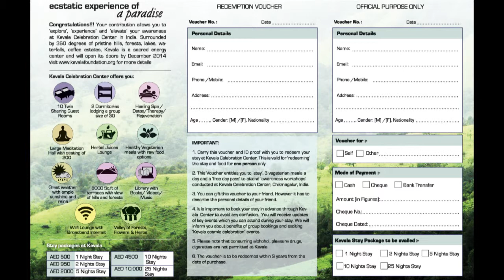Kevala Foundation- Welcomes you to contribute and visit: HD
ABOUT KEVALA FOUNDATION:
Kevala Foundation welcomes you to take a glimpse of a unique sacred space- Kevala Celebration Center in a paradise.  Located in a spectacular valley, Surrounded by mist covered hills, forests, lakes, rivers, waterfalls, temples, caves, wild life reserve and coffee estates, the center is a much sought after tourist and spiritual destination.

FUNDS REQUIRED:
The Construction at kevala site is currently in its final phase. The project is in need of funds to enable completion of work and open doors by January 2015. We will need 100,000 dollars to be raised by November 2014. We are reaching out to our friends network to support us to raise the funds by buying stay redemption vouchers.

THE CROWD FUNDING INITIATIVE:
The vouchers on offer, are valid for 3 years from the date of opening of kevala and can be redeemed for stay, food, and attending whole day awareness programs at kevala.

YOUR STAY AT KEVALA:
Guests at Kevala will get to enjoy a comfortable stay, soaking in the energies of  the cosmic forests, and valley of flowers. The most compelling spot for guests will be the open terrace that offers 360 degree view of hills, and lush green foliage.  Kevala offers 10 guest rooms and 2 dormitories, and camping facilities on terraces. This would extend the space to welcome a group of 100 guests to take part in the exciting residential programs and celebration events at kevala.

AWARENESS EVENTS AT KEVALA:
The center aims to provide the facilities and comfort of a nature resort. Kevala is a much awaited celebration destination offering highest paths of Himalayan Yoga, Veda, Tantra, Music, Dance, Art, and retreats designed for people from all walks of life. Kevala will also provide space for corporate events, outbound training, seminars and also pool ideas to protect environment and give back to nature.

Kevala Celebration Center will offer ample space and facility for awareness programs in a serene ambience.  The celebration space is spread across the lounges and halls and open terraces.The hall can welcome 200 celebrators at a time and serve them sumptuous and nutritious food at the adjacent dining space. There is something magical about the energies at kevala. Many have admitted to instant connection with the deep sense of stillness, silence and timelessness as one sits under the vast blue canvas or gaze at the illuminated night sky.

SERVICES AT KEVALA:
Kitchen at kevala will set high standards of hygiene and nutrition. We will offer an energizing diet of organic raw food and combine it with traditionally cooked vegetarian food on slow fire. We are growing vegetables and fruits in our organic farm and have access to fresh supply from local farms. We will operate a sustainable model of generating power through bio gas from food waste. We have 3 bore wells which are enriched by rain water harvesting and ground water seeping from mountain streams.

KEVALA COSMIC FOREST INITIATIVE:
Kevala means unique in sanskrit. We have designed unique cosmic forest cluster growing along kundalini spiral pathways. We are growing 11 rare forests based on sacred geometry design to direct  the transmissions from  the sun, moon, stars, planets, and ascended cosmic beings that are guiding the project. Kevala forests will serve as a sacred site for doing vedic fire ceremonies for seeding rain bearing clouds.
KEVALA COSMIC EVENTS:
Kevala brings to you ecstatic celebration events. Our cosmic festivals will attract world class musicians, dancers, performers that will heighten our celebrations in a true paradise.

Kevala is a compelling destination. Easy to access and hard to resist for its exotic holiday packages that include sacred tours, nature trails, adventure, trekking, boot camps,

Kevala Foundation is a charity trust that serves the needy by offering food, water, clothing and awareness. Kevala is open source inspiration hub to serve humanity through higher awareness and actions towards deriving natural abundance.